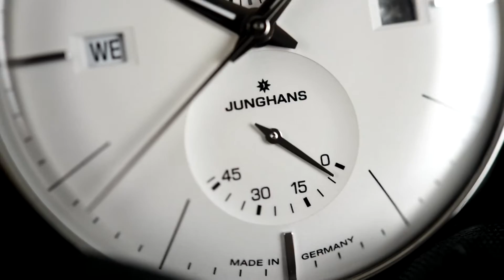Junghans Meister Agenda 027/4364.01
SeriousWatches is an authorised Junghans dealer and you can view this watch for sale on our site:

The Junghans Meister Agenda 027/4364.01 is a truly magnificent watch, both in terms of styling and horological merit. To start with the looks: the Meister Agenda has a gorgeous white dial. The plexiglass glass has a high dome and a durable sicralan coating. This coating helps protect the otherwise relatively vulnerable plexiglass against scratches. The leather strap is exceptionally comfortable and stylish.
Under the hood you will find the mechanical, automatic Junghans Cal. J810.5, which is based on an ETA 2892-2 with a Soprod 9075 module. This movement features a week indicator at 12 o'clock, a date at 3, a power reserve hand at 6 and a day window at 9 (in English).

Junghans makes high quality watches with gorgeous designs. They are high innovative and many other brand has tried to copy the spirit of Junghans and failed.